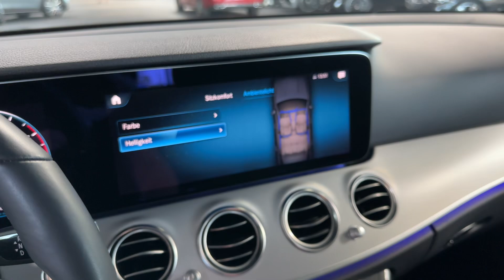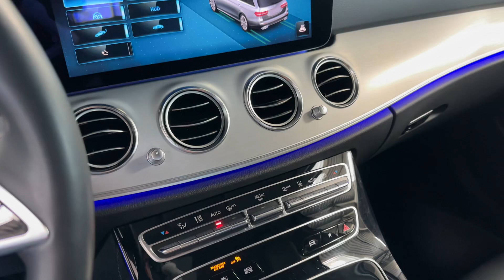20820 Mercedes-Benz E 300 de T AVANTGARDE Leder Head-up Fahrassistenz